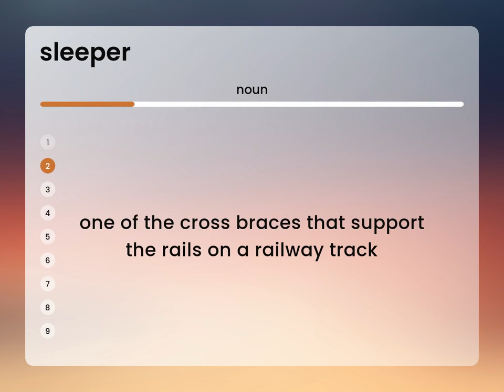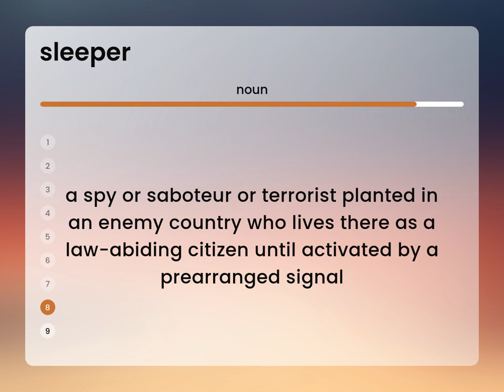Sleeper — SLEEPER meaning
What is SLEEPER?

Susan Miller (2023, March 6.) What does Sleeper mean?